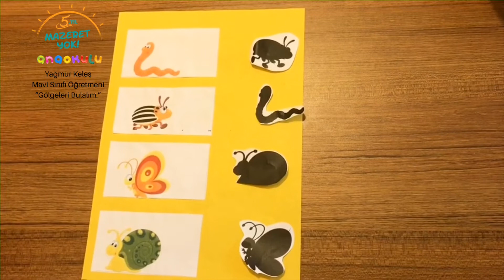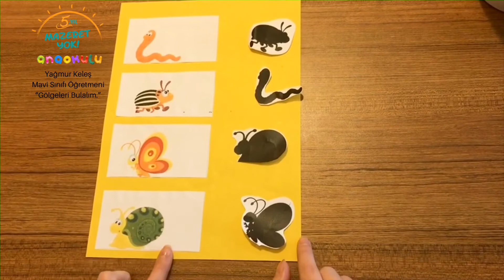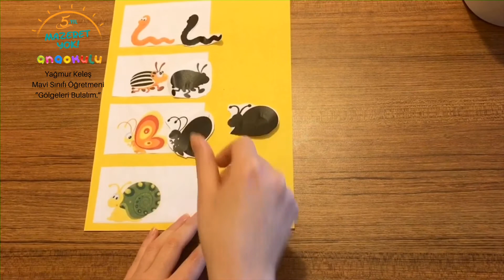Mavi Sınıfı - ''Gölgeleri Bulalım'' Dikkat Çalışması